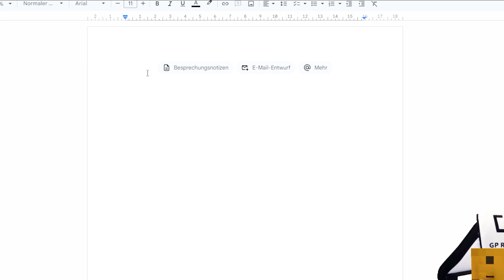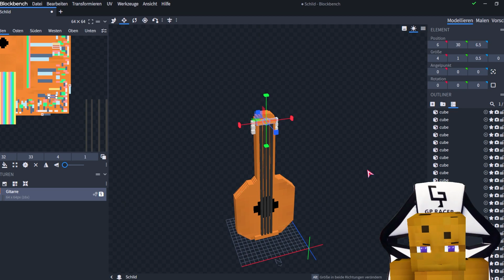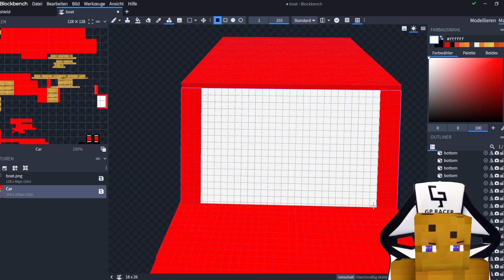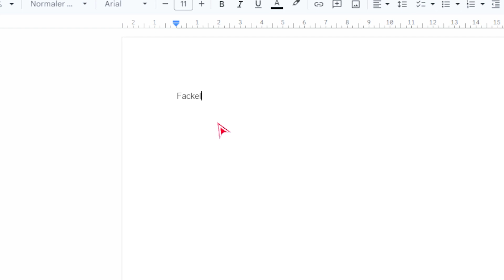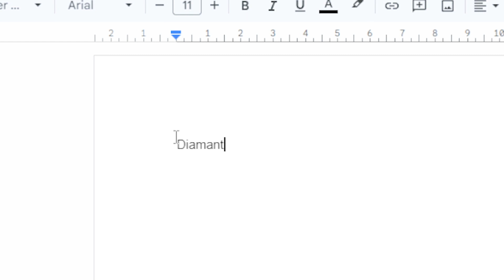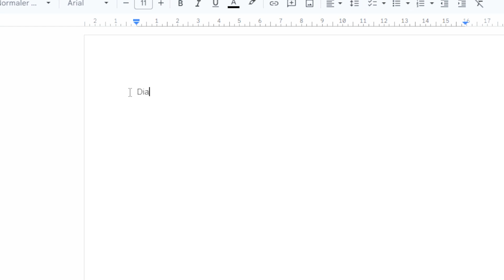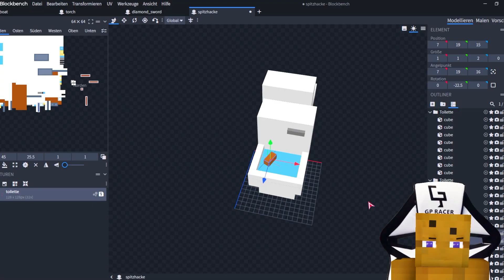Ich Übersetze Minecraft Items 3000 Mal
Ich habe Minecraft Items 3000 mal übersetzt !
Und egal was rauskam, ich hab's neu erstellt !

⇓ Öffne mich ⇓